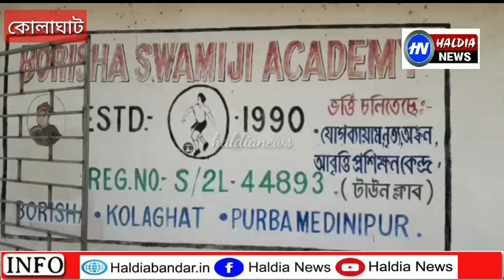বড়িশা স্বামীজি একাডেমী উদ্যোগে নোবেল করোনা ভাইরাস ও লক ডাউন সময় গরীব দুঃস্থদের খাদ্য সামগ্রী বিতরণ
নিজস্ব প্রতিনিধি পূর্ব মেদিনীপুর:– কোলাঘাট ব্লকের অন্তর্গত বড়িশা স্বামীজি একাডেমী উদ্যোগে নোবেল করোনা ভাইরাস ও লক ডাউন এর সময় গরীব দুস্থ পরিবার দের হাতে  চাল ও আলু তুলে দিল 2 কিলো চাল ও 2 কিলো আলু তুলে দেন। বিপদের দিনে তো মানুষ মানুষকে কেউ দেখে। প্রতিটা মানুষের জাতি ক্ষুধা নিবারণ করতে পারে সেই লক্ষ্যে পৌঁছাচ্ছেন চেষ্টা করছেন কোলাঘাট পঞ্চায়েত সমিতির সহ-সভাপতি রাজ কুমার কুন্ডু। আজ প্রায় ৮০০ জনের হাতে তুলে দিল খাদ্য সামগ্রী। শুধু তাই নয় এই দিন এই মহামারী নোবেল করোনা ভাইরাস সম্বন্ধে সাধারণ মানুষকে সচেতন করা হয় এবং বলা হয় প্রশাসনের সহযোগিতা আমাদের করা উচিত প্রশাসন শুধু আমাদের পাশেই থাকবে কিন্তু আমাদেরকে সেই বিষয়ে সচেতন থাকতে হবে যাতে এই মহামারী কে রোধ করা যায়, অন্য দিকে রাজ্য সরকারের নির্দেশ অনুসারে সাধারণ মানুষ বিনামূল্যে চাল ডাল সহ বিভিন্ন সামগ্রী পাবেন তা আমরা কয়েক দিনের মধ্যেই সাধারণ মানুষের কাছে পৌঁছে দেব, অন্য দিকে স্বাস্থ্য দপ্তরের নির্দেশ মেনে সাধারণ মানুষকে চলা উচিত বাজার ঘাট করার সময় অবশ্যই লক্ষ্য রাখতে হবে যাতে কোনো মতেই গেদারিং যেন না হয়, সব সময় সম দূরত্বের থাকার আশ্বাসও দেন কোলাঘাট ব্লক পঞ্চায়েত সমিতির সহ-সভাপতি রাজকুমার কুন্ডু, অন্য দিকে স্বামীজি একাডেমির এক সদস্য জানান সারা বছরই আমরা বিভিন্ন ভাবে সমাজ সেবক মূলক কাজের সঙ্গে যুক্ত থাকে, তবে এই মহামারী সময়ে আমরা সাধারণ মানুষের পাশে থাকবো, তাদের বিভিন্ন সামগ্রী সহ সচেতন ও তার মধ্য দিয়ে সাধারণ মানুষকে এই বার্তা দেব আগামী দিনে যাতে রাজ্য সরকার ও বর্তমান স্বাস্থ্য দপ্তরের কথা অনুযায়ী পদক্ষেপ নেয়, মূলত এই মহামারী নোবেল করোনা ভাইরাসের মোকা বিলায় যে সাধারণ মানুষ থেকে শুরু করে রাজ্যের বিভিন্ন ক্লাব সংগঠনে থেকে শুরু করে সমাজ সেবী সংগঠন গুলো বর্তমান প্রশাসনের সঙ্গে তৎপর তা বলা বাহুল্য।